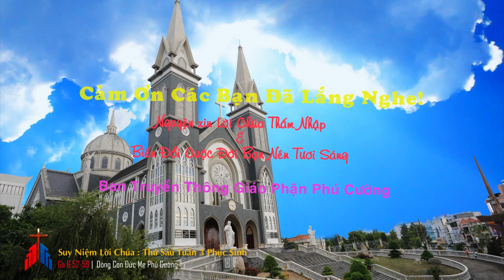Suy Niệm Lời Chúa: Thứ Sáu Tuần 3 Phục Sinh (Ga 6:52-59)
Khi Chúa Giêsu nói: “Bánh tôi sẽ ban tặng, chính là thịt tôi đây, để cho thế gian được sống”, người Do Thái ngay lập tực phản ứng. Họ quay sang xầm xì, to nhỏ, tranh luận sôi nổi với nhau: “Làm sao ông này có thể cho chúng ta ăn thịt ông ta được?”.
Chúa Giêsu có cách dẫn dắt sự kiện và truyền đạt một thông điệp theo cách tiệm tiến. Người làm phép lạ hoá bánh ra nhiều cho dân ăn no nê. Đó là lương thực họ nhìn thấy, là bánh, là của ăn họ đã cho vào miệng để giải cơn đói. Từ sự kiện có tính chân thực như ăn hay uống, ngài lần hồi khai mở cho họ hiểu được nhiều giá trị hơn, đi từ thân xác đến linh hồn, tự nhiên đến siêu nhiên, Người từ từ nói về lương thực trường sinh. Thế mà khi nói về điều đó, họ vẫn chưa hiểu để tiếp nhận điều ấy như một giáo lý; và hơn thế nữa, đón nhận nơi Người như một điều gì đó mới mẻ, khả thể mang đến những giá trị, nhất là giá sự sống vĩnh hằng.
Chúa Giêsu không úp mở về thứ lương thực mà Người  ban cho họ. Vâng, đó chính là Thịt và Máu Người. Nói điều này ra, nó làm cho chúng ta choáng váng như cách mà người xưa đã kinh ngạc và hoang mang: ông ta có thể lấy thịt của ông ta cho chúng ta ư, ông ta điên hay sao? Điều này thực sự vượt quá trí tưởng tưởng của chúng ta. Nhất là khi chúng ta đề cập đến những điều Chúa Giêsu đã nói từ cách nay rất xa xưa, và trở nên nền tảng căn bản cho thần học về Thánh Thể mà Hội Thánh Chúa Kitô cử hành. Khi linh mục cầm bánh và rượu trên bàn thờ và đọc lại lời truyền phép: “Đây là Mình Thầy, đây là Máu Thầy”, mắt chúng ta chỉ nhìn thấy một tấm bánh, vài giọt rượu, nhưng chúng ta tin đó là chính Thịt và Máu Chúa Kitô đổ ra cho chúng ta, nuôi sống Hội Thánh và những ai tin Người.
Người Do Thái xưa không thể tin Ngôi Hai Thiên Chúa, đấng Messia lại sinh ra cách không thể tin được như thế. Họ cũng không tin rằng ở Nazareth lại xuất hiện vị tiên tri, cả đến những người mong mỏi ơn cứu độ, họ thốt lên: Nazareth nào có chi hay. Và họ kinh ngạc, không thể tin ông Giêsu lại có thể làm phép lạ, rao giảng đầy uy quyền đến như vậy. Và hôm nay, lại thêm một điều nữa thách thức trí hiểu của chúng ta.
Vâng, mỗi lần ăn bánh và uống chén rượu, là mỗi lần chúng ta rước Mình và Máu Chúa Kitô. Đó là mầu nhiệm đức tin mà chúng ta luôn cần suy gẫm và khám phá tính mới mẻ của sự tự hiến nơi Chúa Kitô cho chúng ta.
Lạy Chúa, lòng dạ chúng con thật hạn hẹp, đức tin của chúng con thật nông cạn, muốn hiểu thấu những mầu nhiệm ẩn sâu của Chúa mà không sao chúng con có thể thấu hiểu. Nhưng, xin Chúa đừng cất khỏi chúng con lòng yêu mến và tin cậy Chúa. Amen.